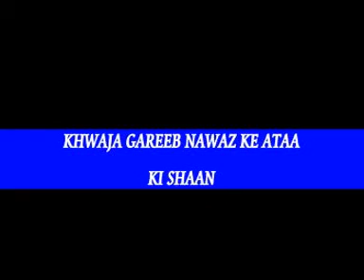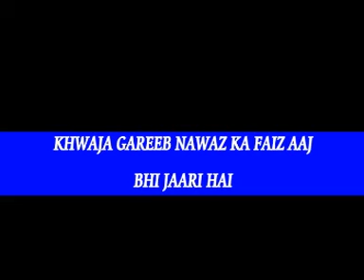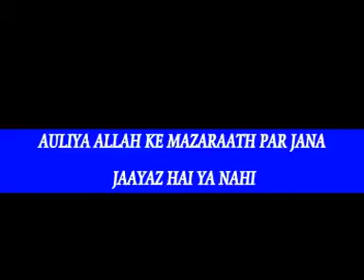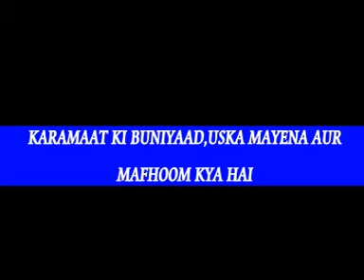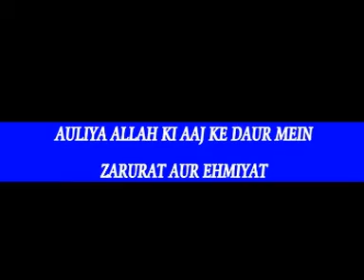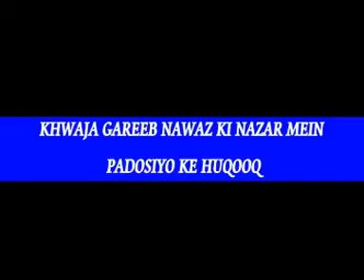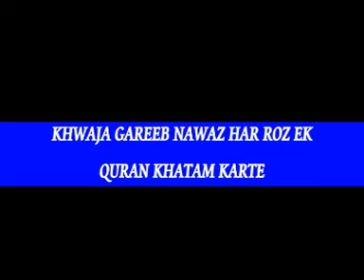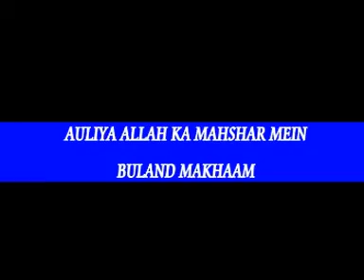Khwaja Gareeb Nawaz ke Ataa ki Shaan {Etv Urdu Special 2011}